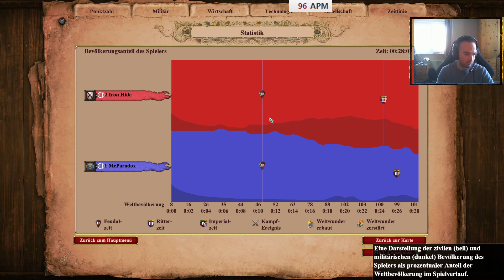AoE 2 DE: 1v1 Ranked Burgunder vs Slawen auf Arabien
Age of Empires 2 Defenitive Edition: 1v1 Ranked Burgunder vs Slawen auf Arabien

Ich bin übrigens Teil des OVRD-Clans! Wenn auch du Interesse an einer AOE Gemeinschaft hast dann schaue gerne mal bei uns rein!